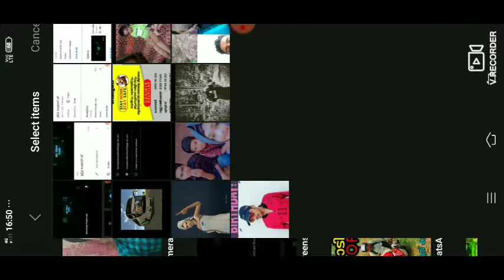IDBS bus simulator full review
IDBS bus simulator full details and reviews
 highlight high quality graphics
 smooth driving and heavy traffic

 idbs bus simulator ന്റെ എല്ലാ കാര്യങ്ങളും
 അടിപൊളി ഗ്രാഫിക്സും
 സോഫ്റ്റ് ഡ്രൈവിങ്ങും ഹെവി ട്രാഫിക്കും
 എല്ലാം  കൂടിയുള്ള റിവ്യൂ ആണ്